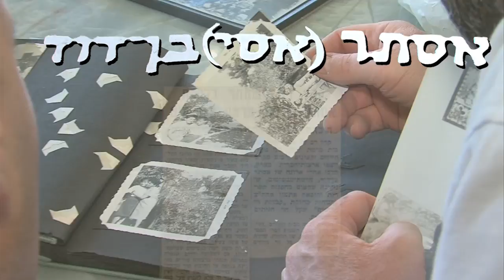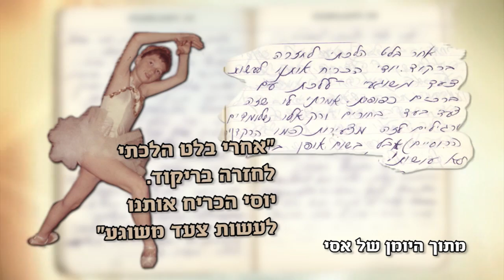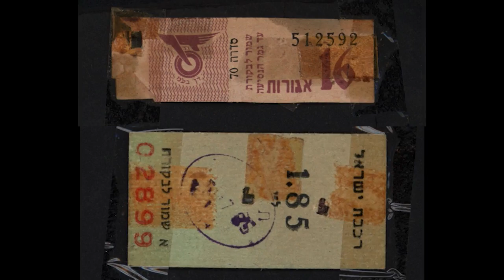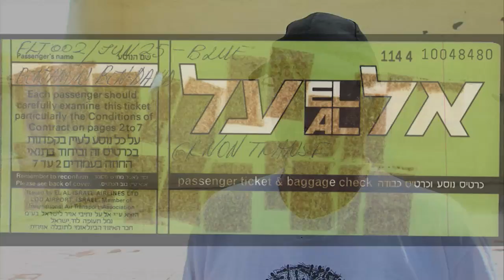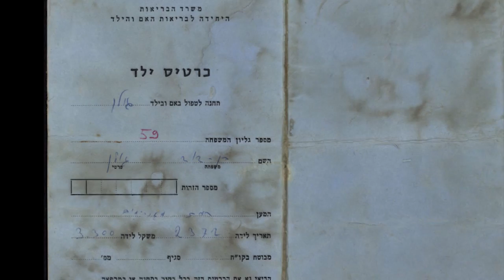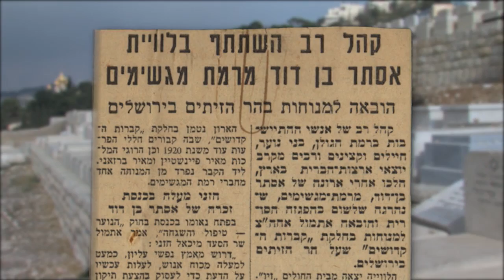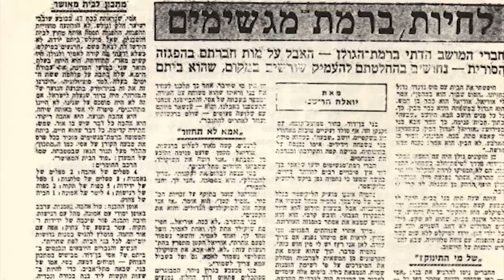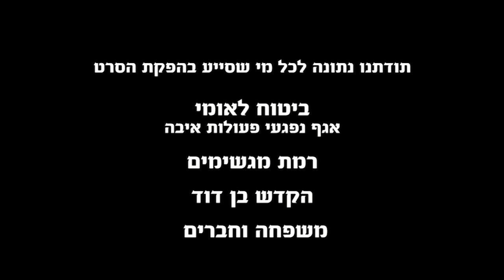סרט זיכרון לאסתר (אסי) בן דוד הי"ד. בהפקת אולפני אתרוג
*  אפשרות לגרסה קצרה של הסרט (15 דקות) להקרנה בפני קבוצות או תלמידים.
*  ניתן להזמין את הסרט לקבוצות של נערות / נשים, כחלק מסדנה / הרצאה,
בהדרכת נעה בן דוד, כלתה של אסי הי"ד, , 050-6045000
   בנושא "מימוש נשי - האיזון בין פנים לחוץ" ונושאים נוספים .
*  מי שהכיר את אסתר (אסי) בן דוד ויכול לשתף אותנו בחוויות או בתמונות.

מוזמנים לפנות לאריאל בן דוד (בנדא) - 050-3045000
מוזמנים להתרשם מסרטים נוספים של אולפני אתרוג בלחיצה כאן